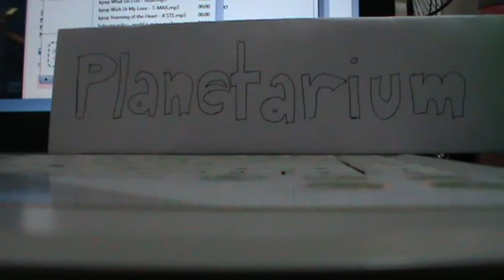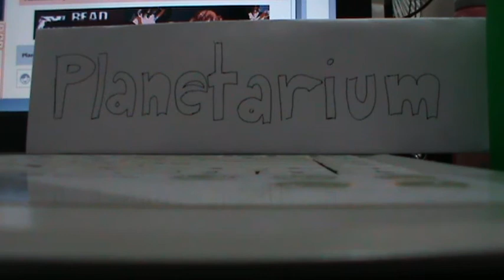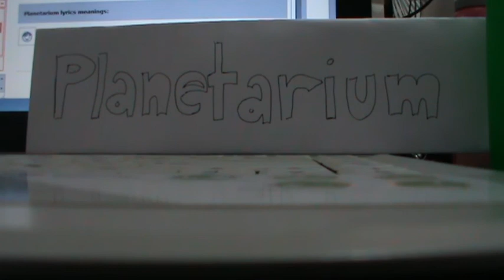Otsuka Ai - Planetarium w/ Lyrics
I'm sorry if some notes are out of tune but I really tried my best because I love this song so much. So, please enjoy :)
Lyrics:

Yuutsukuyo kaodasu kieteku kodomo no koe
Tooku tooku konosora no dokoka ni kimi ha irun darou
Natsu no owari ni futari de nukedashita kono kouen de mitsuketa
Ano seiza nandaka oboeteru?

Aenakutemo kioku wo tadotte onaji shiawase wo mitai nda
Ano kaori to tomo ni hanabi ga patto hiraku

Ikitai yo kimi no tokoro he ima sugu kakedashite ikitai yo
Makkura de nanimo mienai kowakutemo daijoubu
Kazoekirenai hoshizora ga ima mo zutto koko ni aru nda yo
Nakanai yo mukashi kimi to mita kirei na sora datta kara

Ano michi made hibiku kutsu no ne ga mimi ni nokoru
Ookina jibun no kage wo mitsumete omou no deshou
Chittomo kawaranai hazu nanoni setsunai kimochi fukurandeku
Donna ni omottatte kimi ha mou inai

Ikitai yo kimi no soba ni chiisakutemo chiisakutemo
Ichiban ni kimi ga suki da yo tsuyoku irareru
Negai wo nagare boshi ni sotto tonaetemitakeredo
Nakanai yo todoku darou kirei na sora ni

Ikitai yo kimi no tokoro he chiisana te wo nigirishimete
Nakitai yo soreha soreha kireina sora datta
Negai wo nagare boshi ni sotto tonaete mitakeredo
Nakitai yo todokanai omoi wo kono sora ni...